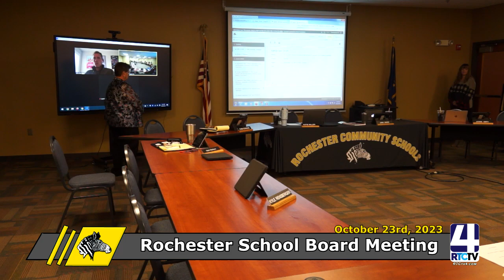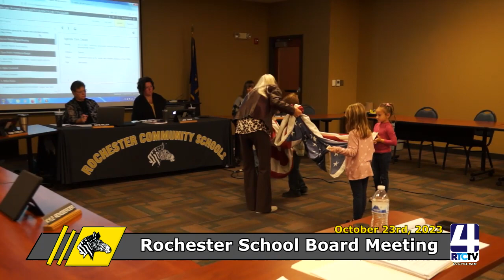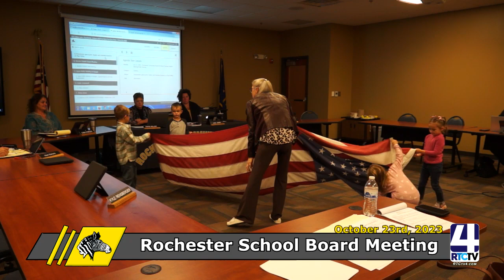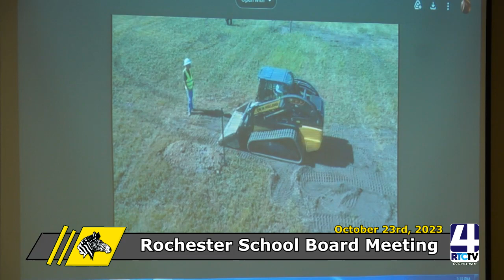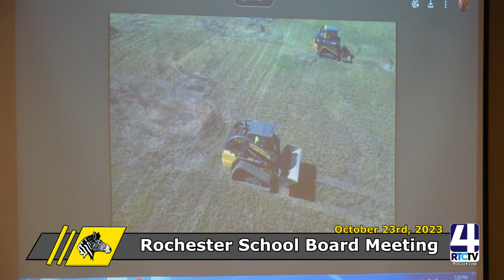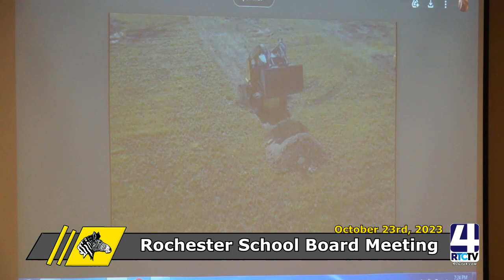Rochester School Board Meeting 10-23-23